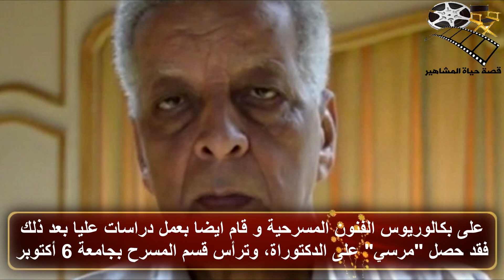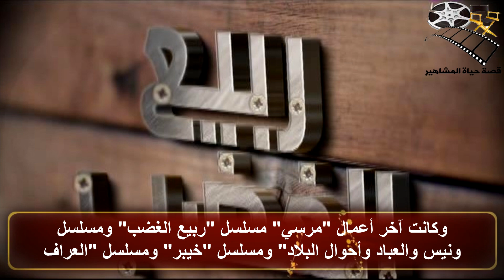السيرة الذاتية خليل مرسي - قصة حياة المشاهير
السيرة الذاتية خليل مرسي - قصة حياة المشاهير كانت آخر أعمال "مرسي" مسلسل "ربيع الغضب" ومسلسل "ونيس والعباد وأحوال البلاد" ومسلسل "خيبر" ومسلسل "العراف" ومسلسل "الرجل العناب" العام الماضي. ولا يمكن أن ننسى دوره "المعلم مرسي" في "لن أعيش في جلباب أبي"، أو "المستشار عمر طوبار" في "حضرة المتهم أبي".